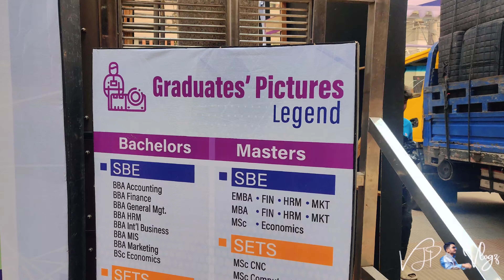My Convocation Memory | 23rd Convocation of Independent University Bangladesh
This is my Convocation day video. I completed my graduation in Electrical and Electronic Engineering from Independent University, Bangladesh.